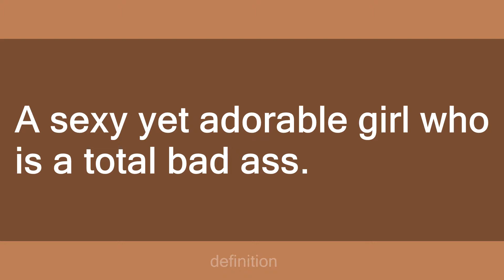angeles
Slang flashcards: